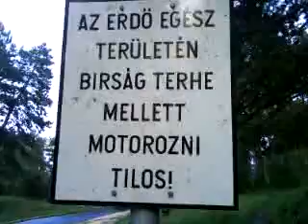freeride in pilisvörösvár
freeride